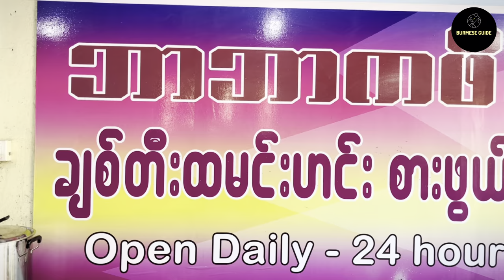မဝမချင်း အဝစား ချစ်တီးထမင်းဆိုင်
ဘာဘာကဖီး ချစ်တီးထမင်းဆိုင်လေးမှာက ..
     ချစ်တီးထမင်း ကို အသား ၊ ကလီစာ စတာတွေနဲ့အစုံရပြီး တခြား အိန္ဒိယအစားစာတွေ ၊ နို့လက်ဖက်ရည်တို့ ရှယ်ကောင်းတဲ့ဆိုင်လေးပဲ

သူတို့ဆိုင်ရဲ့ အဓိကဟင်းပွဲဖြစ်တဲ့
    ဆိတ်ပဲ ၊ ပဲနှပ် ဟင်းပွဲတွေနဲ့ ချစ်တီးထမင်းကို ဗိုက်အကား တမုန်းဆွဲပလိုက်တယ် 😋

ဆိုင်နာမည် - ဘာဘာကဖေး ( ချစ်တီးထမင်းဆိုင် )

ဆိုင်လိပ်စာ - သုဓမ္မာလမ်းမကြီး ( ကန်သာယာမှတ်တိုင် ) ကန်သာယာမီးပွိုင့်အနီး ၊ မြောက်ဥက္ကလာပမြို့နယ် ၊ ရန်ကုန် ။

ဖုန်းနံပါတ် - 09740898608